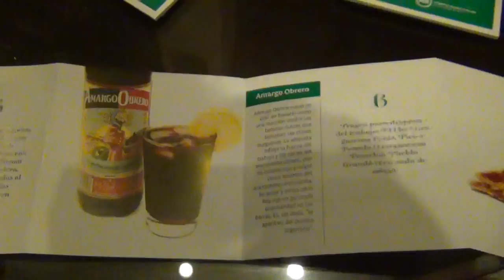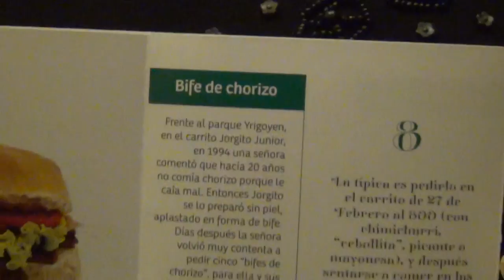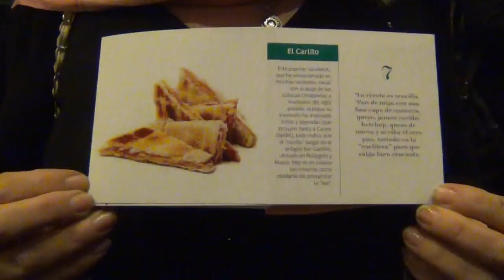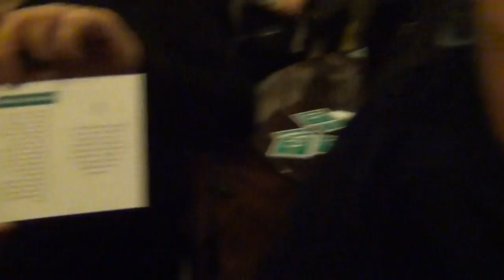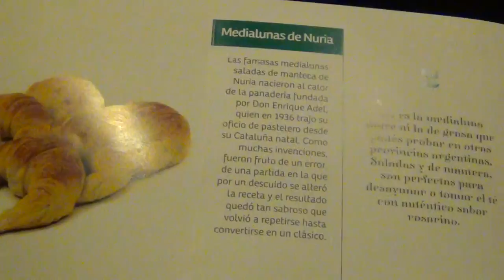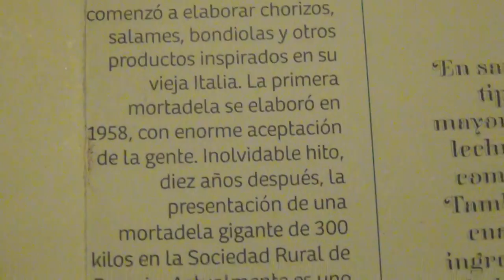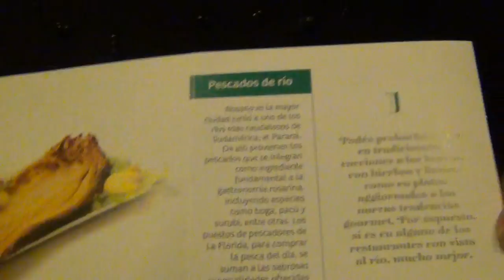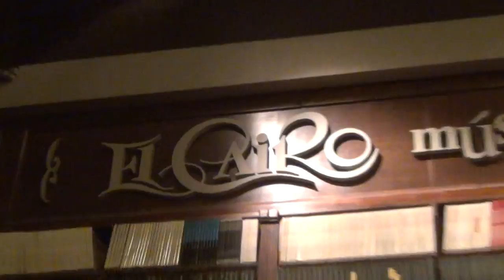20150516 De Benedictis y Empresarios Reconocidos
ETUR: Semana Gastronómica.
Reconocimiento a empresarios que han desarrollado los SABORES EMBLEMATICOS DE ROSARIO.
Nuevo folleto del ETUR. Ente Turistico Rosario que muestra los 8 productos creados en Rosario y que identifican la ciudad en Argentina y Sudamérica.
Carlito, Bife de Chorizo, Medias Lunas de Nuria, Mortadela Paladini, las Turcas, Amargo Obrero, Helado Artesanal.